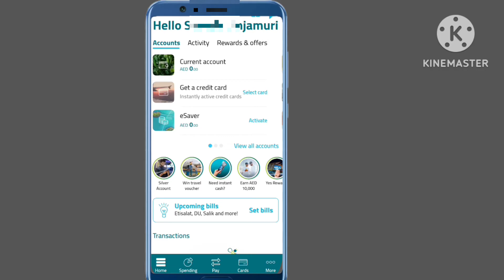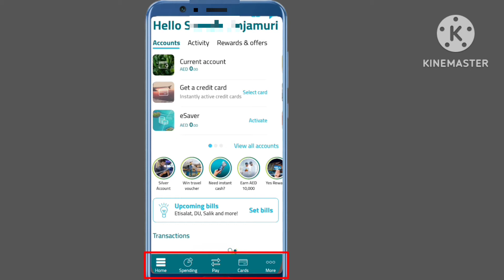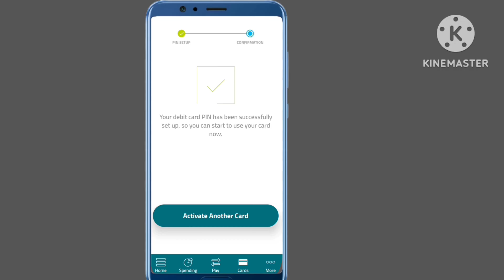How To Activate CBD Bank Card | CBD Card Activation | CBD Bank Card Kasy Activate Karen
Today I will learn how to activate cbd Bank card activation